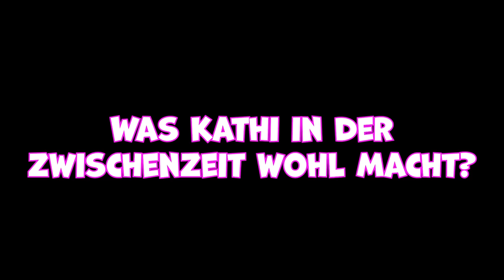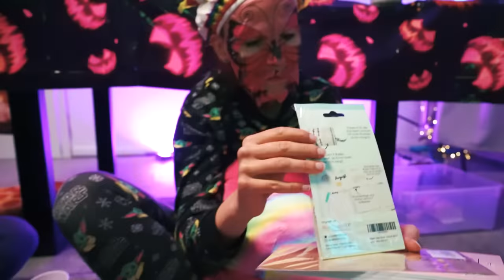WIR FEIERN KATHIS GEBURTSTAG Verrückte Pyjamaparty eskaliert in Kissenschlacht!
Gestern gefühlt war es noch Claudios Tag und heute ist es Kathis GROßER TAG! Sie wird heute 33 Jahre alt! Das möchte die Crew natürlich feiern und erfüllt Kathi einen ganz besonderen Wunsch... 💖

Wow! Du hast tatsächlich bis hierher gelesen! Deine EXTRA Frage: Welches Motto würdest du dir am liebsten für deine Geburtstagsfeier wünschen?

24260